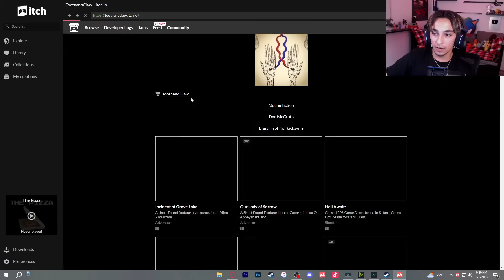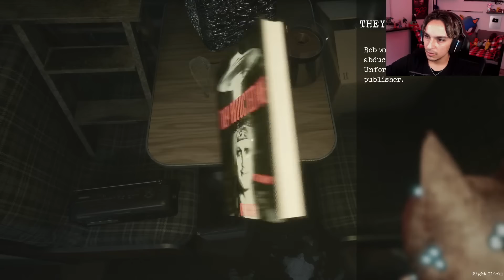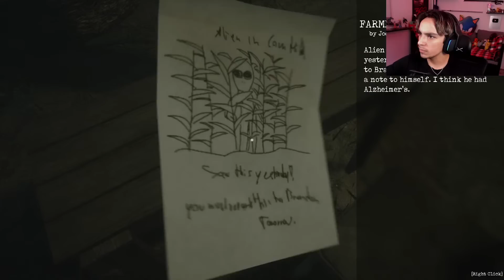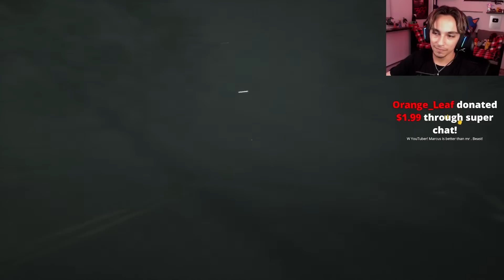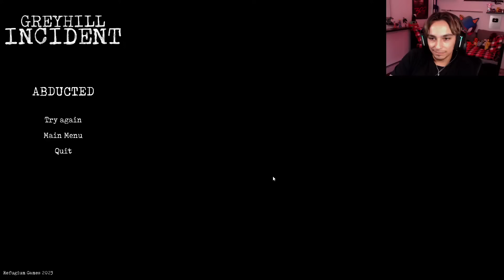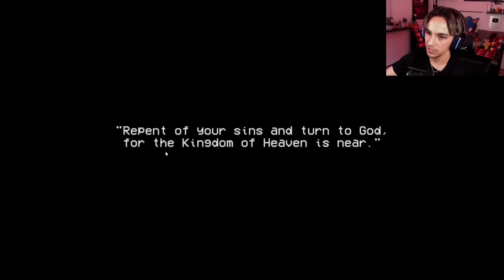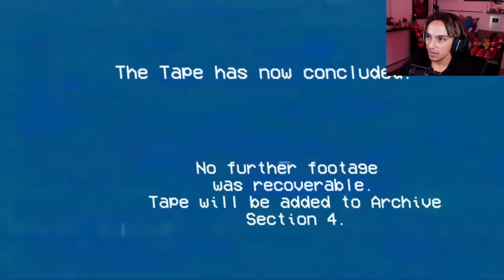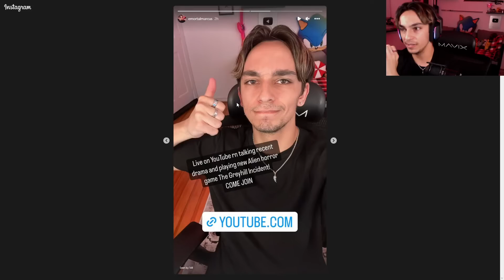ALIENS ARE TRYING TO ABDUCT ME!? | Greyhill Incident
During this LIVE we will be playing a game called The Greyhill Incident. This game is about a classic Alien-Invasion which takes place during the early 90s. As Ryan Baker, equipped with a baseball bat and a few bullets in his revolver, the story takes you across the atmospheric neighborhood of Greyhill which is invaded by UFOs & Grey Aliens.